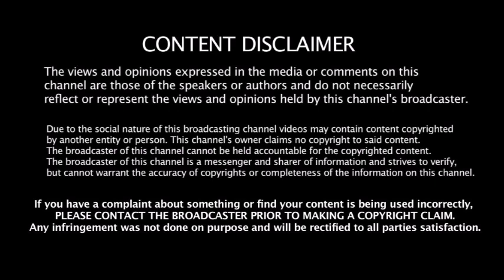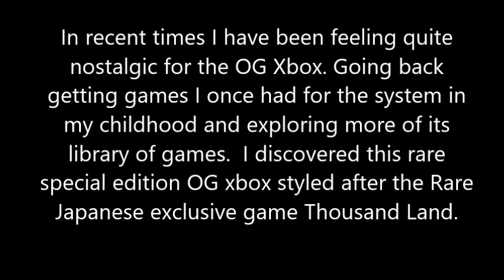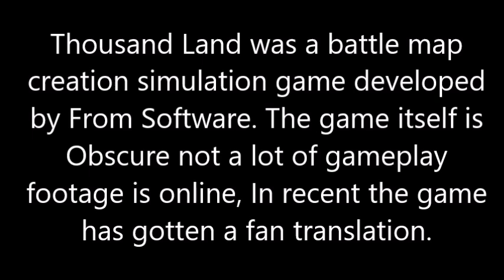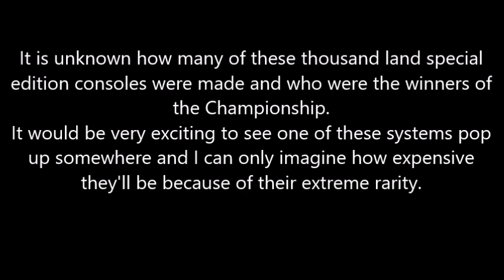Maxxjr's lost media: Extremely Rare Japanese OG XBOX Special Edition Console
This Very Rare Special edition console is based on the Japanese exclusive thousand land.